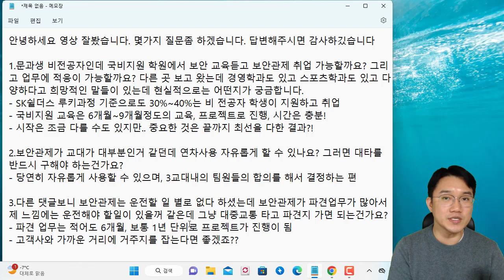진로QA - 비전공자가 교육을 받고 취업이 가능할까? 보안관제 업무는 연차 사용이 자유롭나? 등..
보안프로젝트에서 ) 제공하는 IT 강의입니다. 이번 강의 주제는 "진로QA - 비전공자가 교육을 받고 취업이 가능할까? 보안관제 업무는 연차 사용이 자유롭나? 등.." 입니다.

안녕하세요 영상 잘봤습니다. 몇가지 질문좀 하겠습니다. 답변해주시면 감사하깄습니다

1.문과생 비전공자인데 국비지원 학원에서 보안 교육듣고 보안관제 취업 가능할까요? 그리고 업무에 적응이 가능할까요? 다른 곳 보고 왔는데 경영학과도 있고 스포츠학과도 있고 다양하다고 희망적인 말들이 있는데 현실적으로는 어떤지가 궁금합니다.
- SK쉴더스 루키과정 기준으로도 30%~40%는 비 전공자 학생이 지원하고 취업
- 국비지원 교육은 6개월~9개월정도의 교육, 프로젝트로 진행, 시간은 충분!
- 시작은 조금 다를 수도 있지만.. 중요한 것은 끝까지 최선을 다한 결과?!

2.보안관제가 교대가 대부분인거 같던데 연차사용 자유롭게 할 수 있나요? 그러면 대타를 반드시 구해야 하는건가요?
- 당연히 자유롭게 사용할 수 있으며, 3교대내의 팀원들의 합의를 해서 결정하는 편

3.다른 댓글보니 보안관제는 운전할 일 별로 없다 하셨는데 보안관제가 파견업무가 많아서 제 느낌에는 운전해야 할일이 있을꺼 같은데 그냥 대중교통 타고 파견지 가면 되는건가요?
- 파견 업무는 적어도 6개월, 보통 1년 단위로 프로젝트가 진행이 됨
- 고객사와 가까운 거리에 거주지를 잡는다면 좋겠죠??